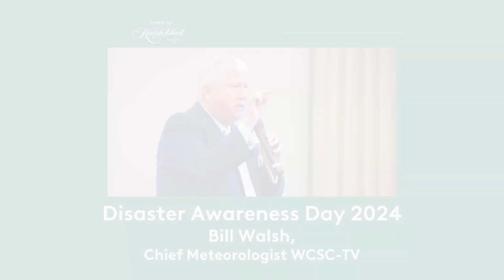Disaster Awareness Day 2024 - Bill Walsh Presentation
This year's event featured an exciting lineup to include a presentation from Channel 5 Chief Meteorologist Bill Walsh.